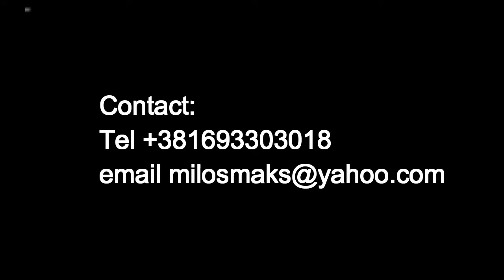Milos Maksimovic Water Polo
A short preview of my Water Polo skills.